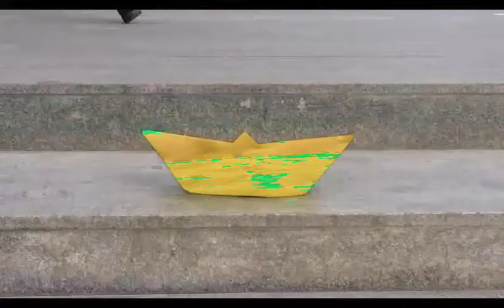CCD Talleres/Super Low Budget Green Screen Experimentos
Los alumnos comprendieron el funcionamiento del “Chroma Key”, las posibilidades creativas de la perforación de colores y chromas, las formas de iluminación de una  “Pantalla Verde” Burdeos barquillo2.
Proyecto de: Concilio Burdeos